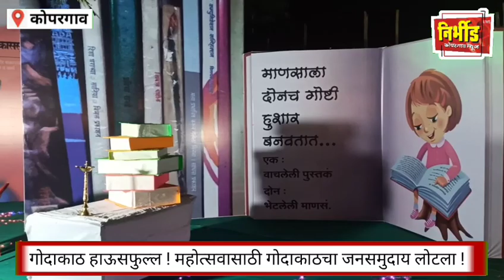गोदाकाठ हाऊसफुल्ल ! महोत्सवासाठी गोदाकाठचा जनसमुदाय लोटला !